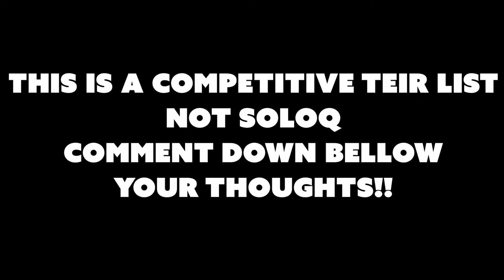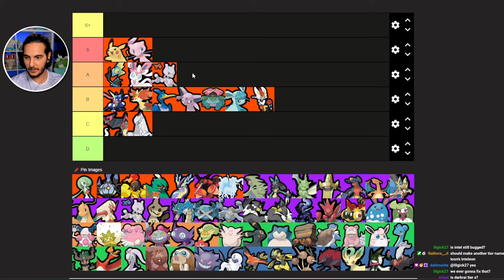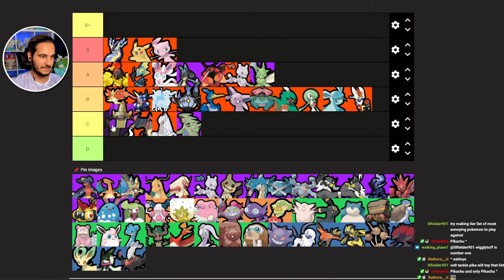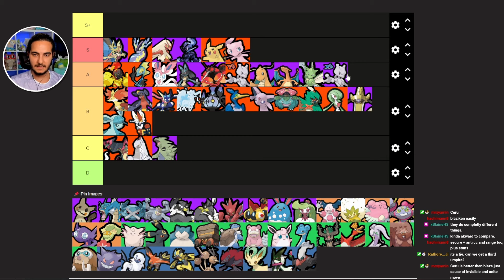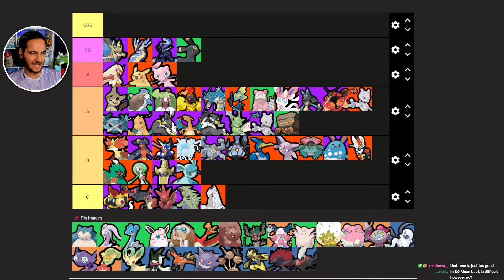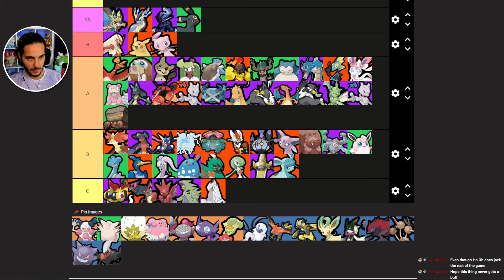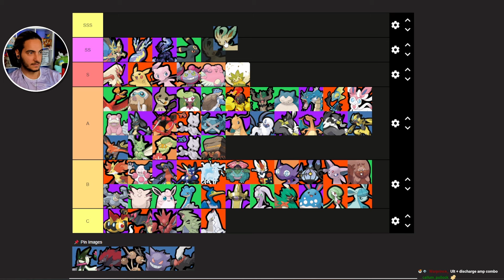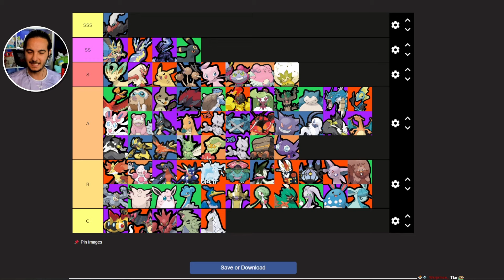Darkrai Patch Competitive Tierlist by a Professional Player! EXPLAINED! | Pokemon UNITE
This is a Competitive Tierlist for 5 Stacks and Tournament Players! This is the latest tierlist after the 1.16.2.7 Patch, the latest patch where Darkrai got buffed!

Pokémons like Charizard, Armarouge, Charizard, Dragapult, Gyarados, Urshifu, Delphox, Mamoswine, Dragonite, Cramorant got Nerfed!

Pokémons like Alolan Ninetales, Machamp, Blastoise, Snorlax, Lucario, Zoroark got Buffed!

I explained everything and how they are in the meta!

One of the Strongest Pokemons in Pokemon Unite